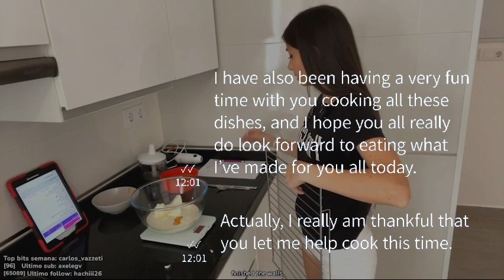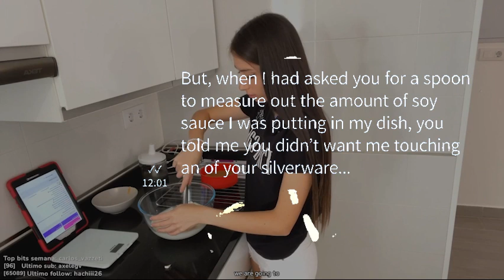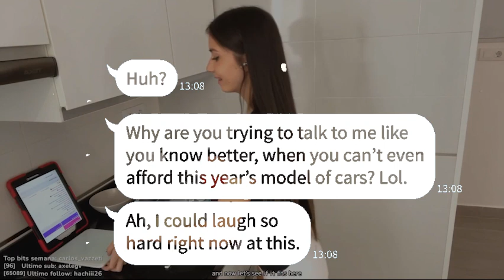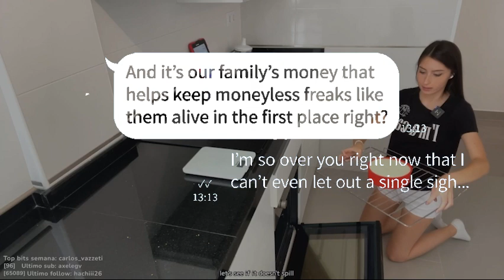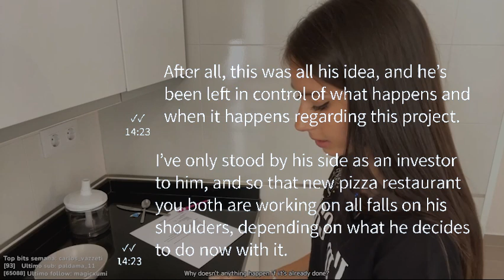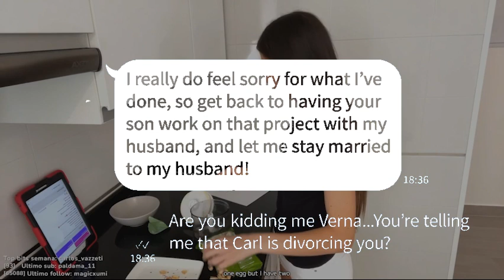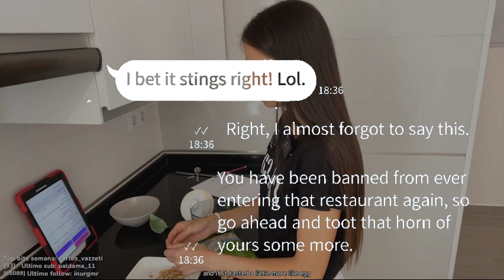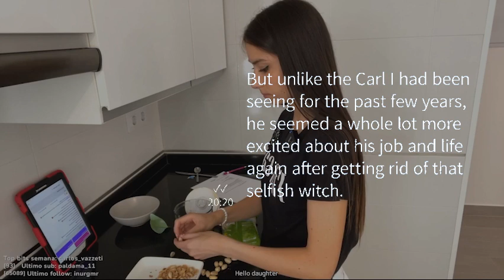【Apple】 My son's fiancé's mother thinks I don't deserve good food because I'm a single mom